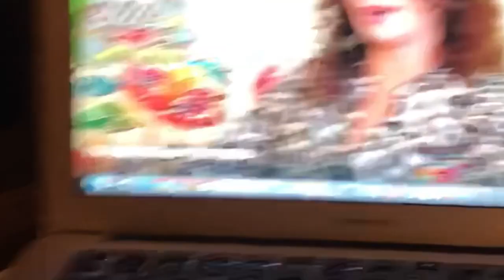Joumana Haddad - Interview on Rai Due 18-11-2018